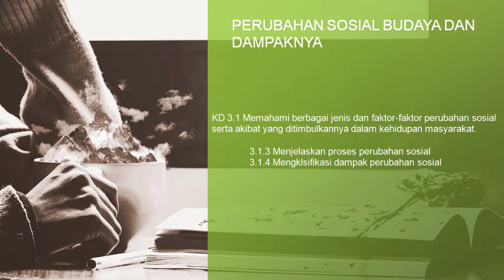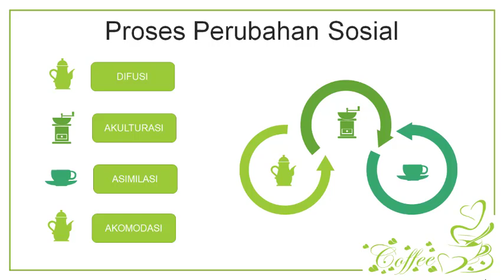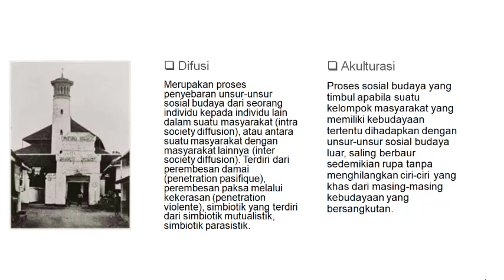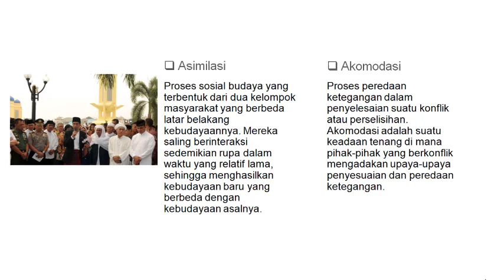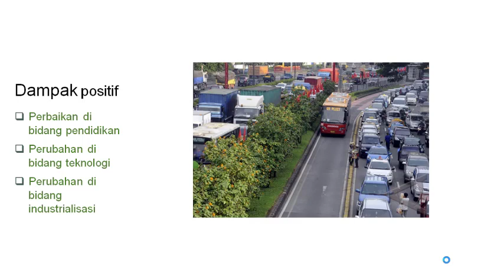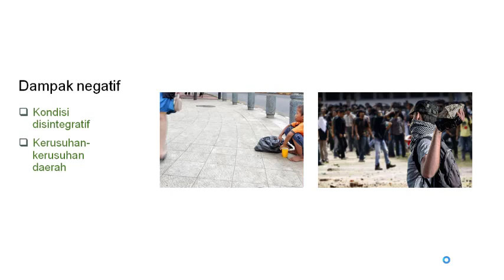ANTROPOLOGI XII BAB 1 PART 2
GURU PENGAMPU : RISKA NOVALIA, S.Sos.